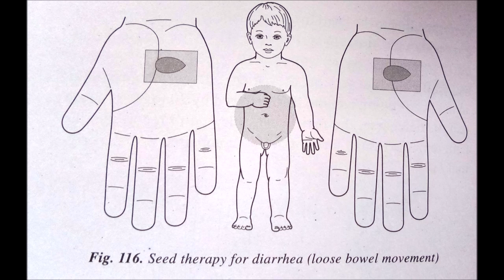diarrhea loose bowel movement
Hello!
Welcome To Another video. In this video we discuss about Diarrhea loose bowel movement.